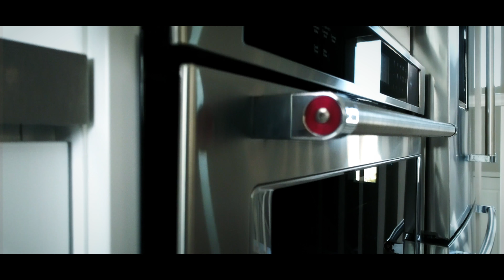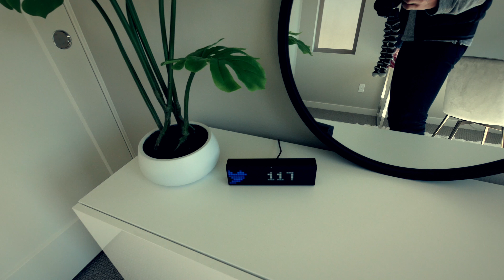BRAND NEW San Diego House Tour (EXCLUSIVE!!!)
Long awaited tour of our New Home in San Diego. We are very proud of it. Let us know what you think!